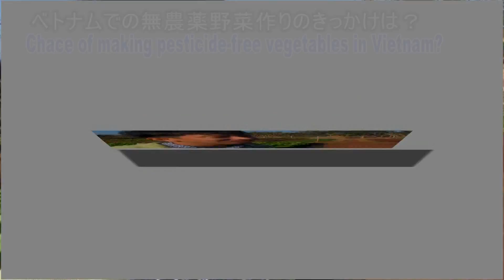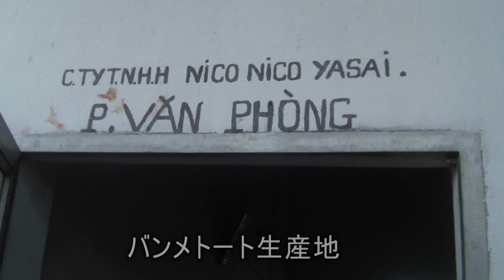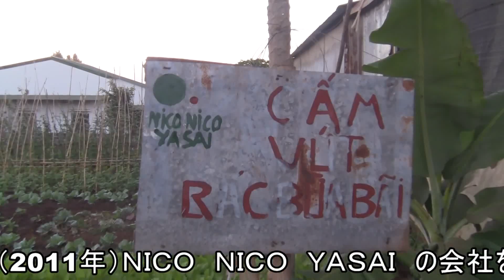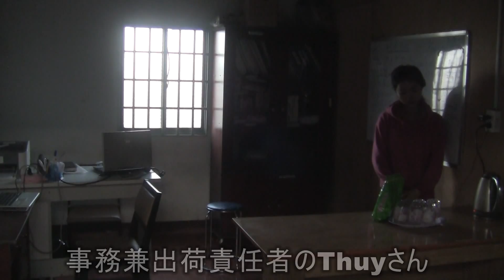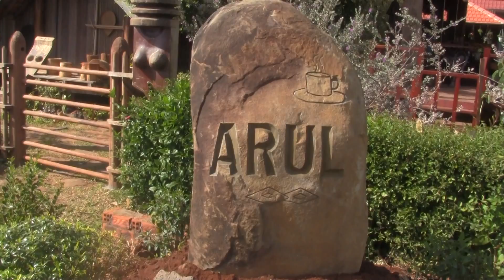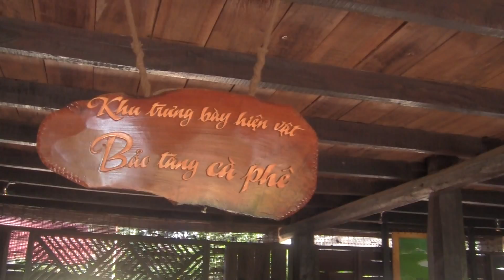2015 2 13 ベトナムで無農薬野菜を NICO NICO YASAI にこにこ野菜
淡路島の青年がベトナムで無農薬野菜に取り組んでいます
Youth of Awaji Island has made a pesticide-free vegetables in Vietnam